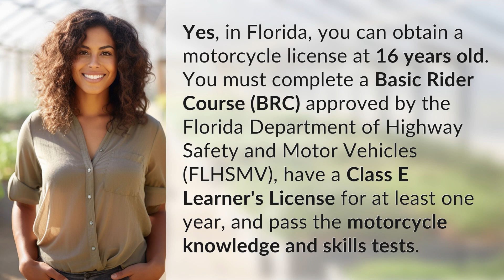Can you get a motorcycle license at 16 in Florida?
Getting a Motorcycle License at 16 in Florida: What You Need to Know 👉 16-Year-Old Motorcycle License in Florida 👉 Find out how teens in Florida can get a motorcycle license at 16 by completing a Basic Rider Course and meeting specific requirements set by the FLHSMV.

Laura S. Harris (2024, May 22.) Can you get a motorcycle license at 16 in Florida?
    🌐 AskAbout.video